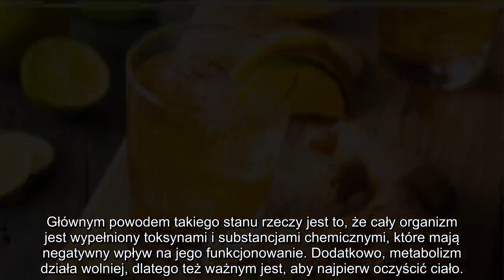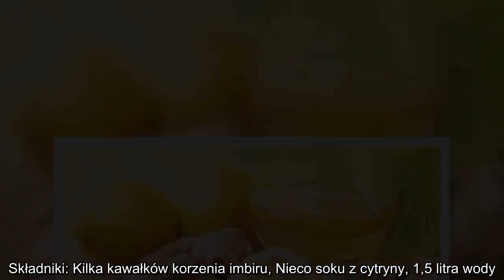✅ „ODKĄD PIJE TEN DOMOWY WYWAR, POZBYŁAM SIĘ TŁUSZCZU Z BIODER, PLECÓW I UD.”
✍ Zrzucanie kilogramów to niełatwe zadanie. Jest tym bardziej utrudnione jeśli zakorzeniliśmy w swoim życiu złe nawyki żywieniowe..  Jeśli chcesz zacząć chudnąć, pewnie wiesz, że pomimo sporych zmian w stylu życia, waga zdaje się nie ruszać z miejsca.. Głównym powodem takiego stanu rzeczy jest to, że cały organizm jest wypełniony toksynami i substancjami chemicznymi, które mają negatywny wpływ na jego funkcjonowanie. Dodatkowo, metabolizm działa wolniej, dlatego też ważnym jest, aby najpierw oczyścić ciało.. Ta mikstura oczyści Twój organizm i poprawi metabolizm. Dzięki temu będziesz o wiele szybciej tracić na wadze.. Najlepszym, naturalnym sposobem oczyszczenia ciała jest woda z imbirem. Ma ona wiele korzystnych właściwości i świetnie sprawdza się w usuwaniu tłuszczu z miejsc takich, jak biodra, plecy, brzuch i uda.. Ten lek to nic nowego i wypróbowało go już tysiące osób. Poza odchudzaniem, napój ten ma także kilka innych pozytywnych działań:. Obniża ciśnienie krwi: Pice wody z imbirem ...